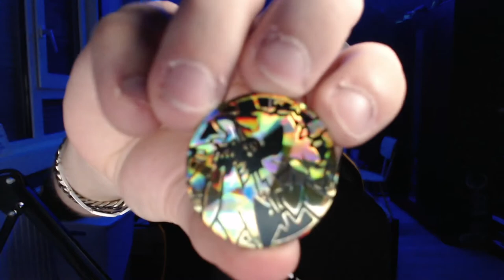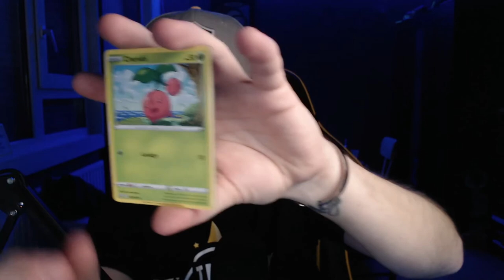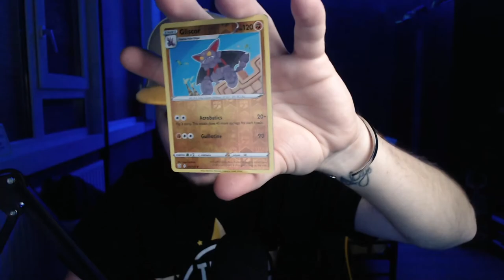POKELOOT SEASON 2 - UNBOXING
Kanaal: @Shine_Sprites
Milan: @MilanTurk